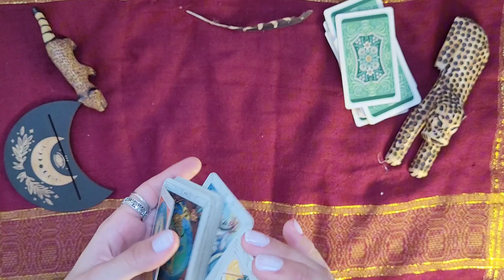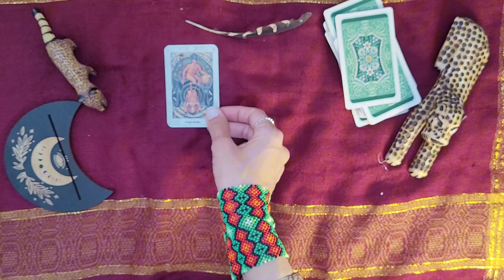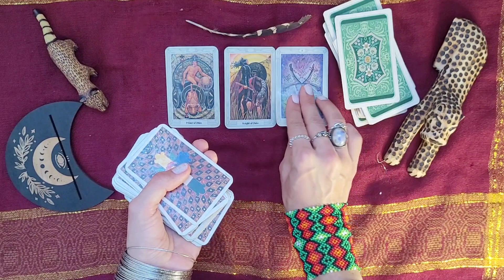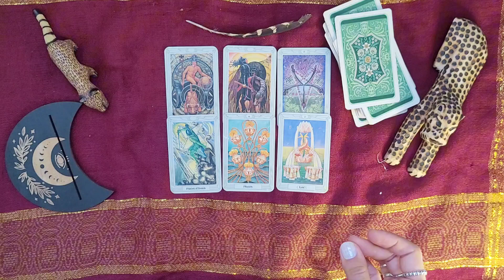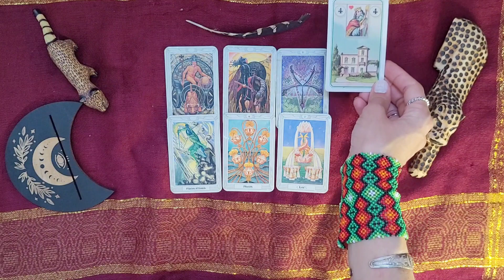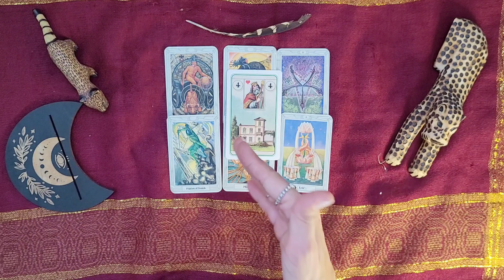BABADO FORTE! 🤭🔮 O QUE ACONTECE NESTA SEMANA? TAROT DA SEMANA